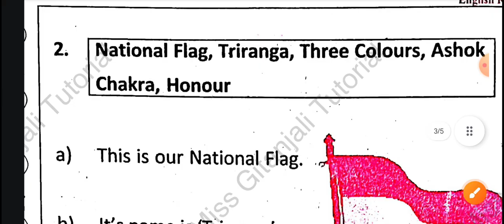class3 english reader lesson3 composition question answers ssvm sikshya bikash sansthana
ପିଲାମାନେ ଯଦି ତୁମେମାନେ ଏହି ଭିଡ଼ିଓ ମାଧ୍ୟମରେ ସମ୍ପୂର୍ଣ ବିଷୟଟିକୁ ଭଲଭାବେ ବୁଝିପାରିଲ ତେବେ ଭିଡିଓରେ ଗୋଟେ ଲାଇକ୍ 👍 କର, ଭିଡିଓ ଟିକୁ ସାଙ୍ଗମାନଙ୍କୁ ସେୟାର 🔀 କର | ଆଉ ହଁ ଯଦି ଏହି ଚ୍ୟାନେଲ ରେ ନୂଆ ଅଛ ,ଚ୍ୟାନେଲ ଟିକୁ ସବସକ୍ରାଇବ▶️ କରି ପାଖରେ ଥିବା ଘଣ୍ଟି 🛎️ କୁ ବଜେଇଦିଅ |

ଭିଡିଓ ଟି ସମ୍ପୂର୍ଣ ଦେଖିଥିବାରୁ ତୁମମାନଙ୍କୁ ବହୁତ ବହୁତ ଧନ୍ୟବାଦ 🥰